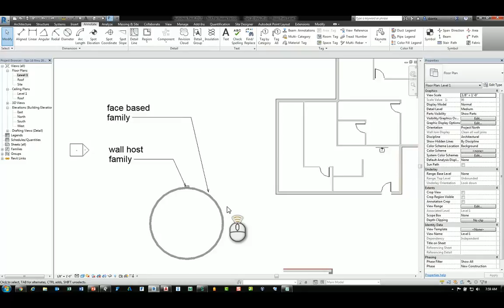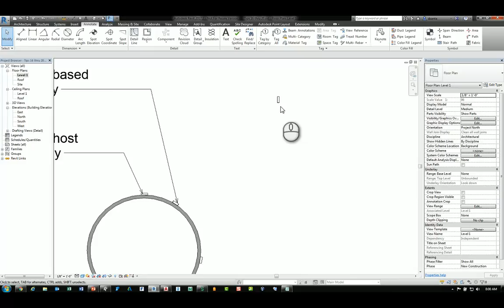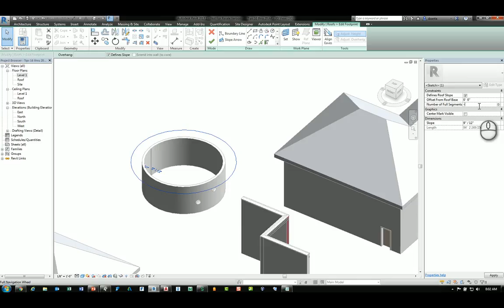Revit Tips & Tricks Face Based Object Behavior Conical Roof Segments